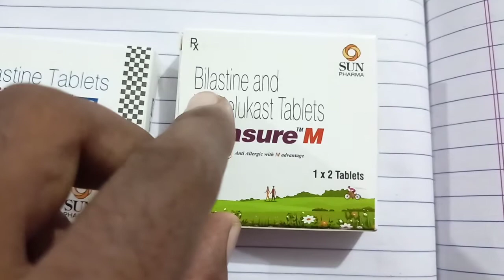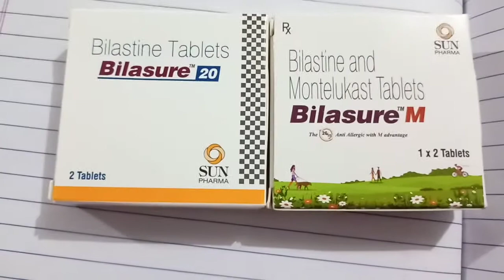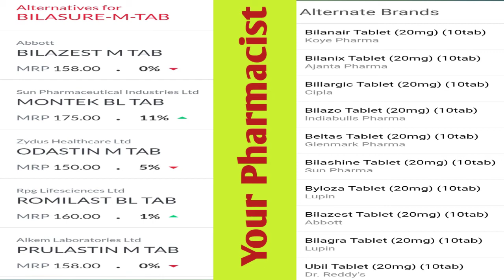bilasure m tablet uses in hindi, complete information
iss video m maine bilasure 20 and bilasure m dono tablet m baare m poori jankari di h dosto jaise ki
composition kya hai
dose
side effects
mode of action
aur alternative k baare m